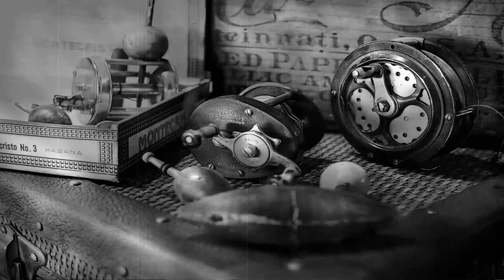Fishing Planet - Unique Sockeye Salmon in Alaska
The Unique Sockeye Salmon is the final fish in Alaska, for me, to make a video about at the moment. Maybe the developers will give us more species in the future?
Anyway, this is another one I found at the 'Angling The Middle-Earth' spot, it's no different from most other fishes in Alaska. It can take a little while to find the hotspots, and when you do you just keep fishing the spots until you get it!
(Captured 4 May 2017)

A good place to find a lot of peak times is Deconstructed's "Fishing Planet Ubersheet Project":

When catching fish for most of my Fishing Planet videos, I often use information that is already published by one or more of these great youtubers! Big thanks to you all!

I sometimes get additional info and support from various players online, a big thanks to you all!

There will be more Fishing Planet and new videos of my catches!